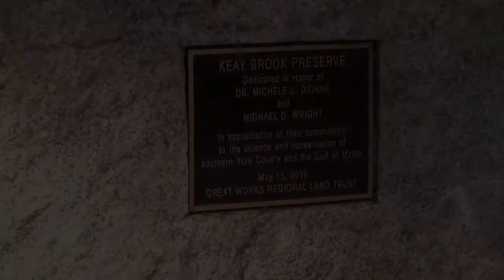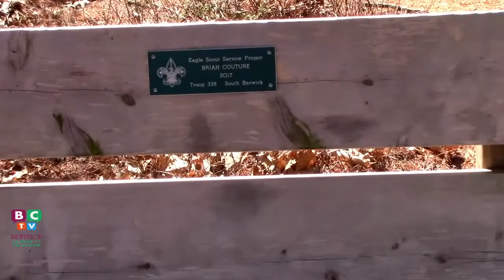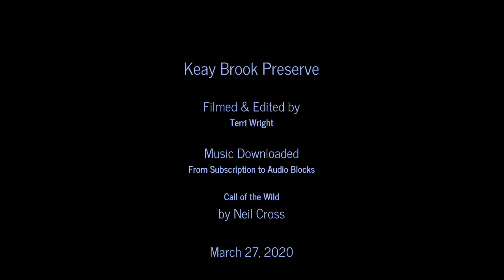Keay Brook Preserve, Berwick, ME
This is a a moderate to easy trail of almost 1.1/4 miles.  It walks along the Salmon Falls River in some areas and has several nice spots to sit for a spell.